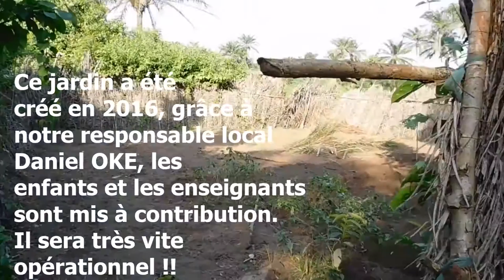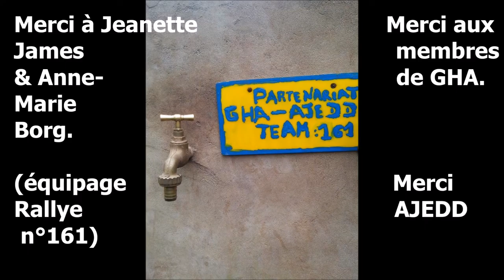FILM GHA 2014 BENIN FORAGE DJEGOU NAGOT